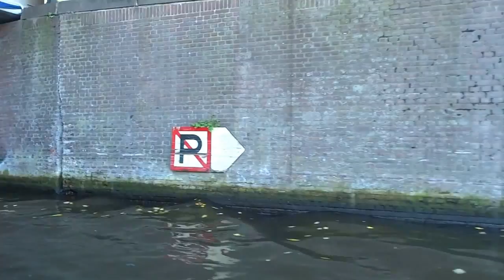b Αμστερνταμ Amsterdam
35 Minutes Canal Cruise